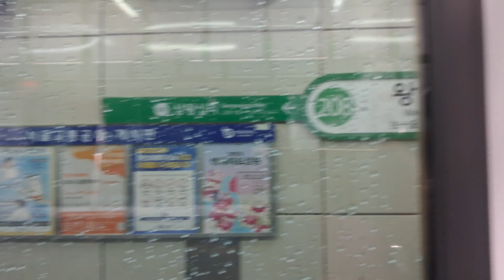2024년 3월26일 화요일 06:20 서울 메트로 🚇 2호선 한양대역 ➡️ 시청역 방향 ~~ 실시간 👋